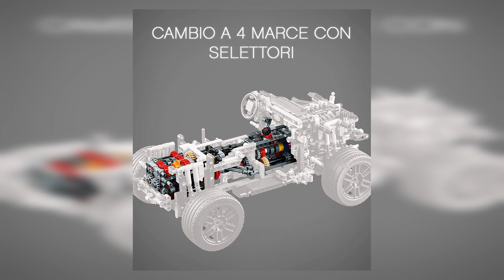LEGO Technic - Land Rover Defender, Fuoristrada 4x4 per collezionisti.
☼☼☼☼☼ Acquista qui la Land Rover Defender, Fuoristrada 4x4 per collezionisti LEGO Technic ☼☼☼☼☼

Dotata di carrozzeria autentica con marchi Land Rover, cerchi dal design originale con pneumatici ad alto grip, portapacchi rimovibile con box, borsa laterale, piano scala e piano di trazione, portiere, cofano e portellone posteriore apribili e una cabina dettagliata
Le funzioni comprendono un cambio sequenziale a 4 velocità, trazione integrale con 3 differenziali, sospensioni indipendenti su entrambi gli assi, motore a 6 cilindri in linea dettagliato e un verricello funzionante
La cabina è dotata di cruscotto dettagliato, volante funzionante e sedili posteriori ribaltabili che rivelano il cambio sequenziale a 4 velocità
Ottobre 2019: sistema di trasmissione a 2 leve per i rapporti di trasmissione alto o basso, e cambio per selezionare la marcia, un cambio LEGO Technic sofisticato
Ammira la livrea verde oliva, grigia e nera
Solleva il cofano per ammirare il dettagliato motore a 6 cilindri in linea con pistoni mobili
Apri le portiere per accedere al dettagliato abitacolo